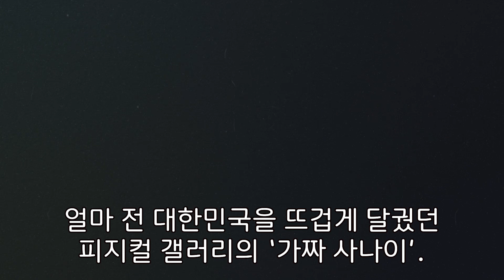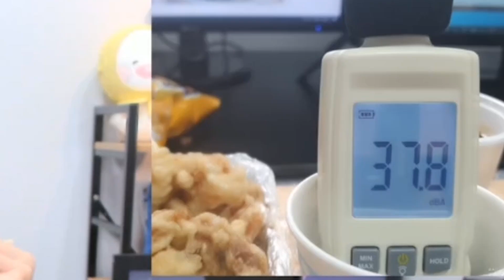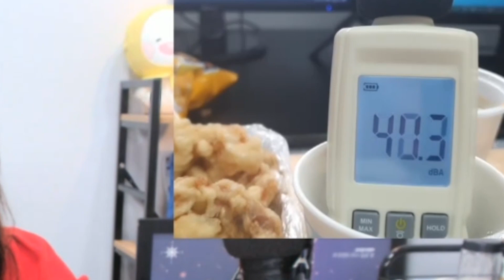소리 내지 마! 숨소리조차 없는 중화요리 데시벨 먹방 /Korean mukbang eating show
소ㅡ하
오늘 들고 온 영상은
소리 . 안내고 . 밥 . 먹기. 입니다!
쩝쩝충 소유비 갱신 프로젝트,
진짜가 되고 싶은 가짜비제이의 이야기!
과연 성공할 수 있을까요? (오글)